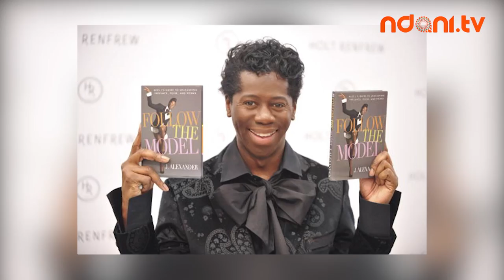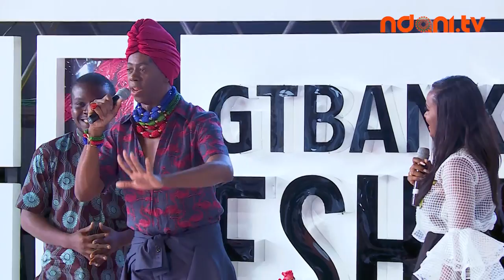J Alexander - Africa's Next Super Model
GTBank Fashion Weekend 2017 Masterclass